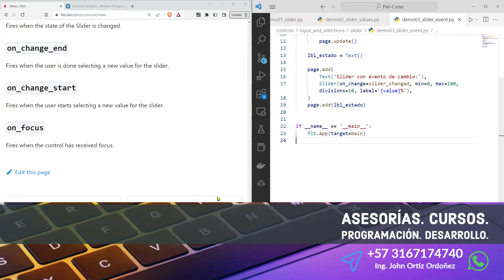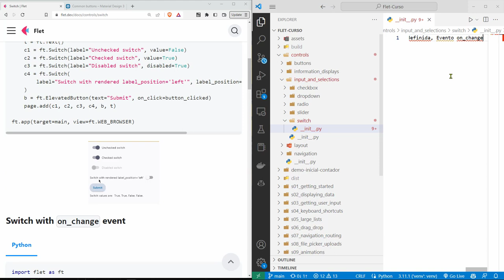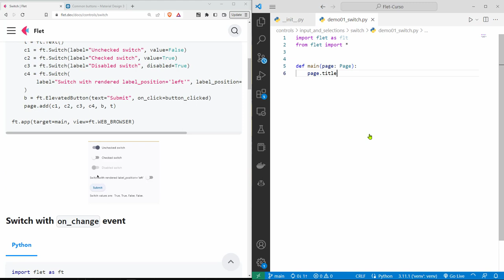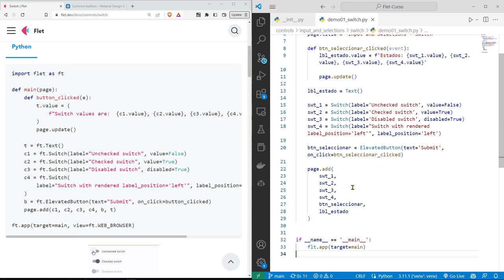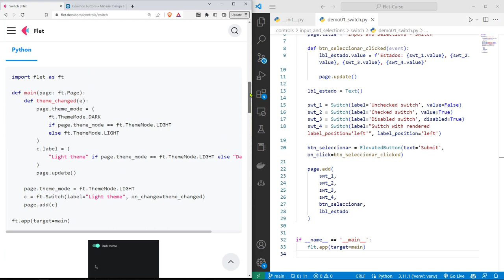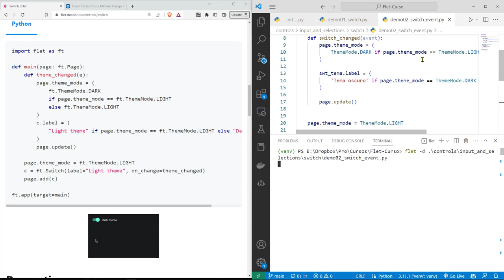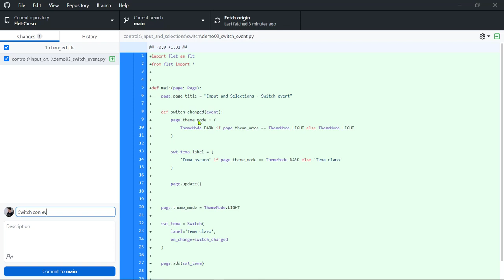Flet Curso: 174 Control Slider para Alternar Entre Dos Estados - Evento para Cambiar Tema de Colores